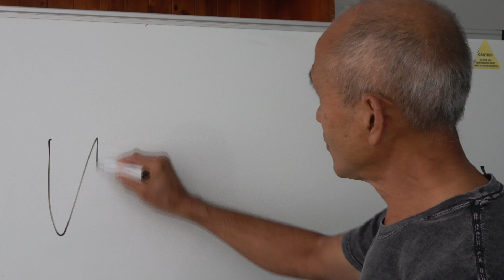Roofing Essentials why we need good turnups on kliplok roofs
The fundamentals of roofing are not getting through to roofers here in Sydney.
Here, we have an example of a brand new roof that leaked from day #1.
And this leak stayed a mystery for a long time. It challenged a few roofers (including the original roof installer).
It appears that no roofer could solve the mystery.
We were requested to investigate and we found that the problem was due to a lack of appreciation to roofing essentials.
When roofers do not understand the fundamentals, they make changes to the roofing techniques that they were shown at roofing school - without any real knowledge of the serious implications.
We seem to have a training problem here...